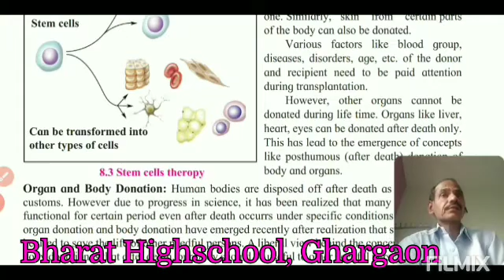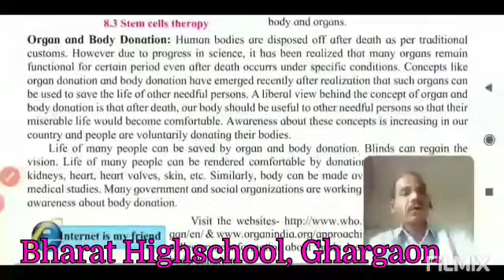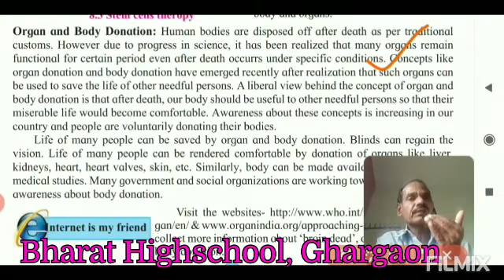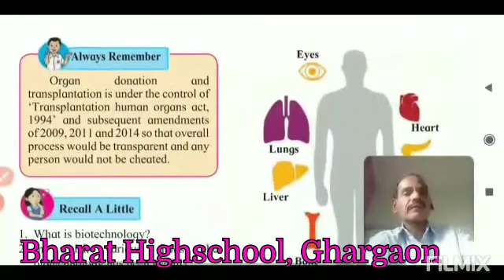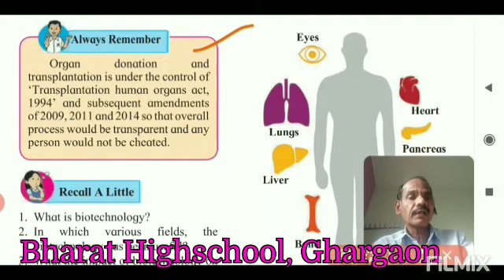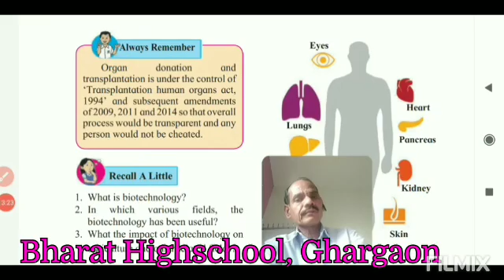Std 10th Science & Technology Part 2 Ch 08 Cell Biology & Biotechnology Part 04 By Pisal Sir